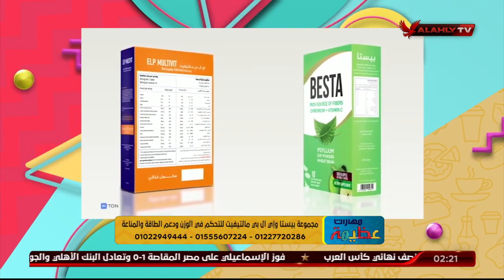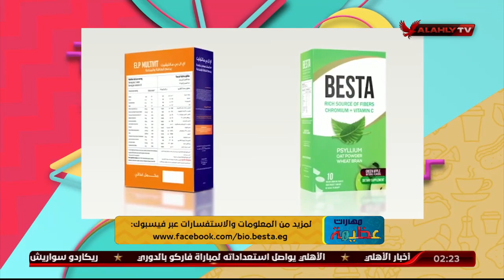أهمية شرب الماء ودورها في إنقاص الوزن مع د. ريهام الحياوي وكورس التخسيس بيستا والمكمل ELP Multivit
أهمية شرب الماء للجسم ودورها في إنقاص الوزن مع د. ريهام الحياوي وكورس التخسيس الصحي "بيستا والمكمل الغذائي ELP Multivit"